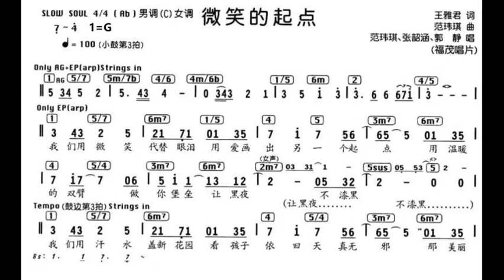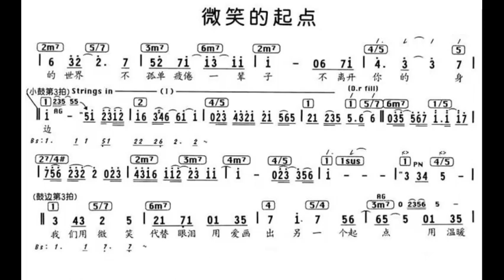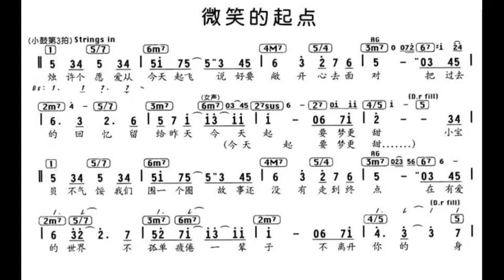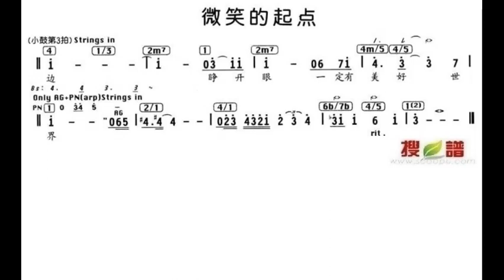微笑的起点 G调伴奏 - instrumental in G